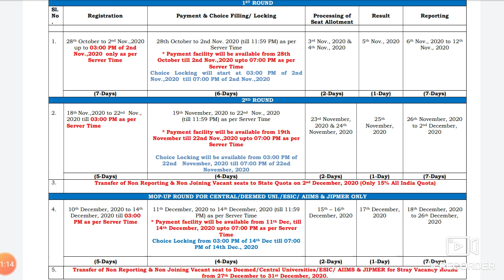NEET MCC counseling 2020 !! New counseling schedule released by MCC